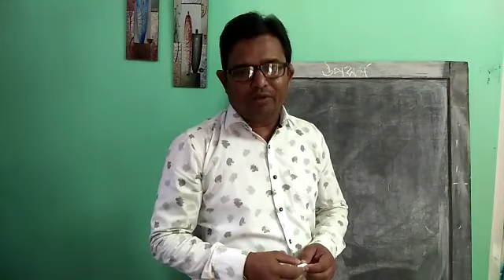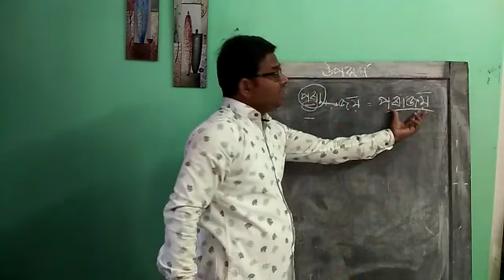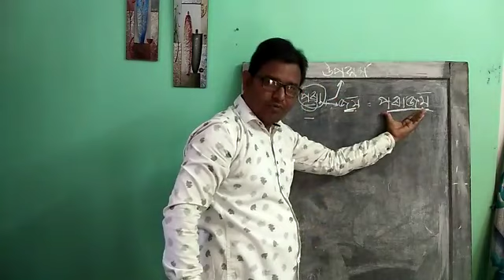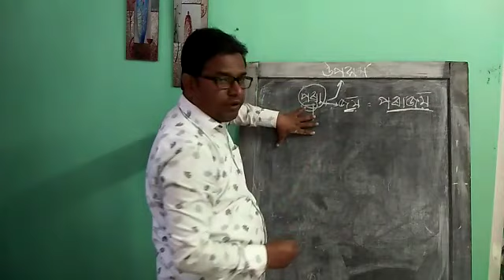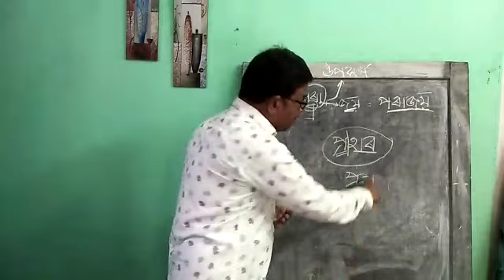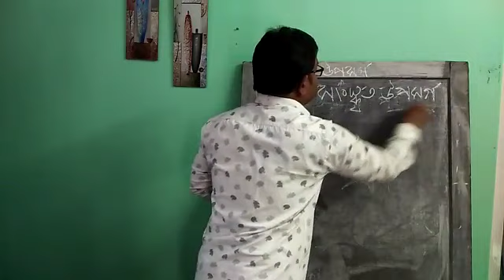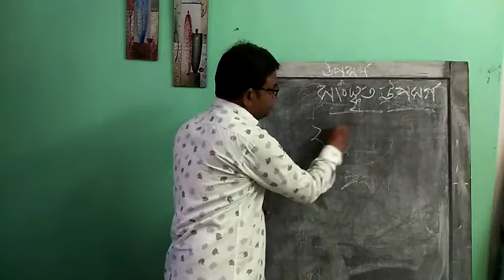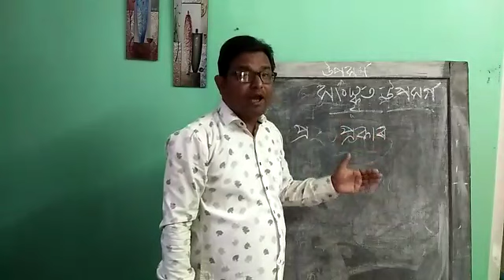Class X Assamese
Upasargo Part 1